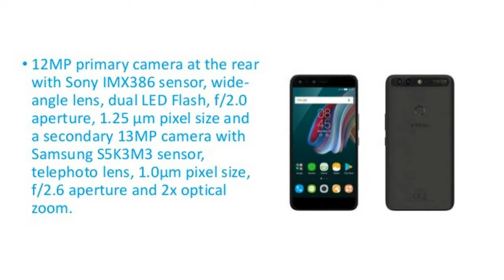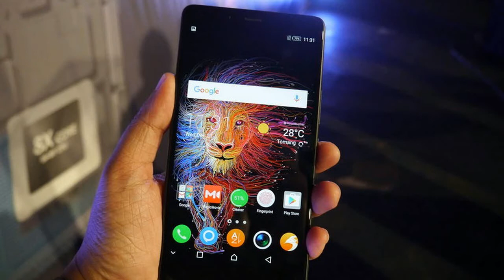MUST WATCH! Infinix Zero 5 Spec, Feature and Price !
MUST WATCH! Infinix Zero 5 Spec, Feature and Price ! - Inifinix, the latest entrant in the Indian market, made its debut with the advent of two entry-level smartphones — the Note 4 and Hot 4 Pro. But the company now strives to grab some market share in the mid-range segment with its Zero 5 smartphone. The company unveiled the device earlier this month at a starting price of Rs 17,999, while the Pro variant with higher RAM and storage is priced at Rs 19,999 and will be selling through the e-commerce website Flipkart starting November 22.

HOT !!!